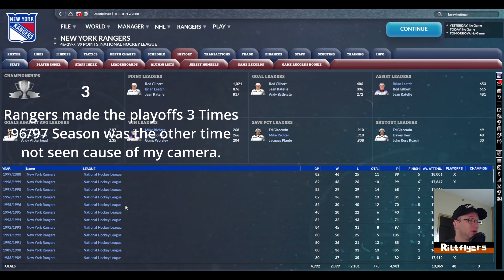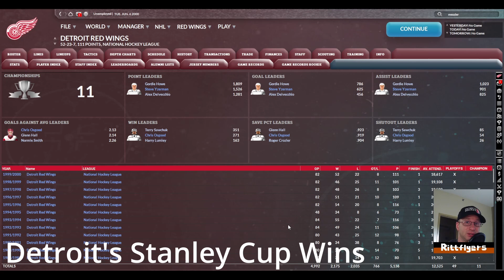What If Series: What if the Rangers Trade for Eric Lindros was Approved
Welcome to our first "What If" video for my new series through FHM9.  Episode one, as the title says, is what if the trade the New York Rangers and Quebec Nordiques agreed upon has been the trade that went through.  How would this have shaped Lindros' career and the Rangers?

The Trade in question was as follows:

Quebec Nordiques trade: Eric Lindros

New York Rangers trade:
Tony Amonte
Alexei Kovalev
Sergei Nemchinov
James Patrick
John Vanbiesbrouck or Mike Richter
Multiple 1st Round Picks
$20 Million